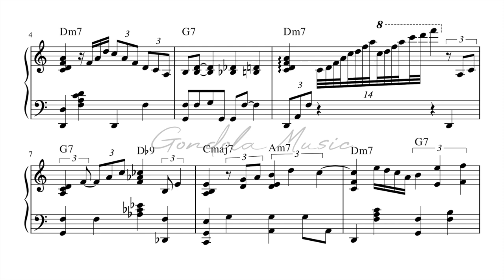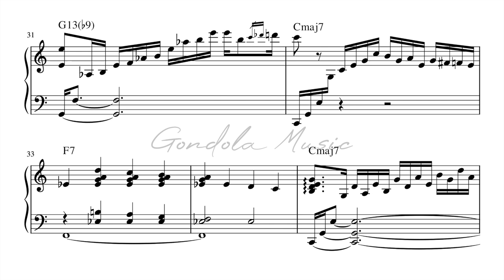A Jazz Ballad by Bob Falstein